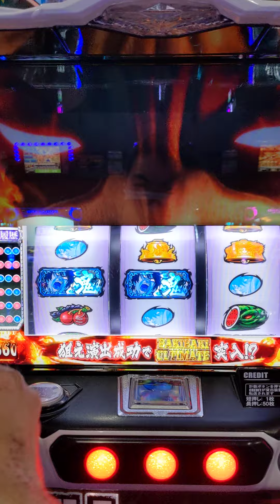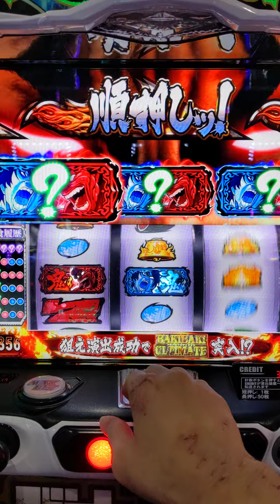スマスロ刃牙